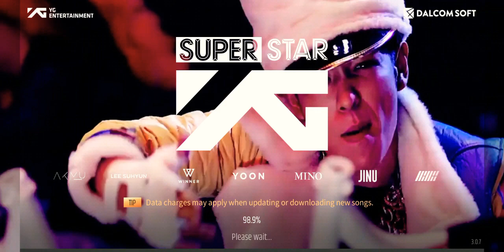Superstar YG Buying HIGH HIGH Limited Edition Chance Card Pack